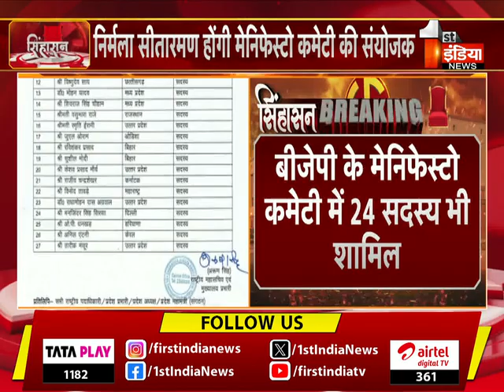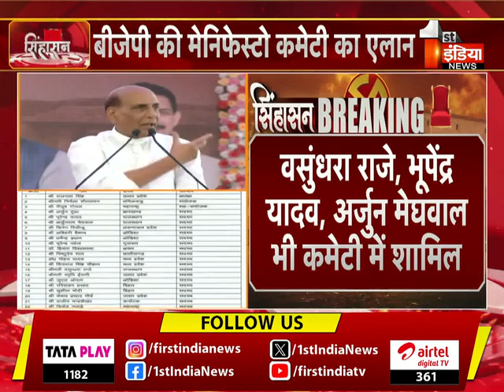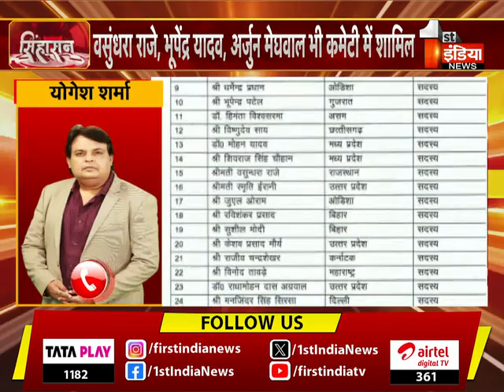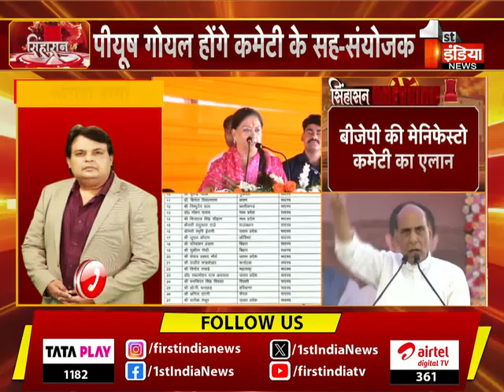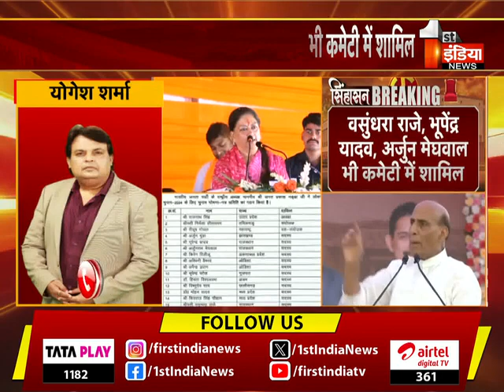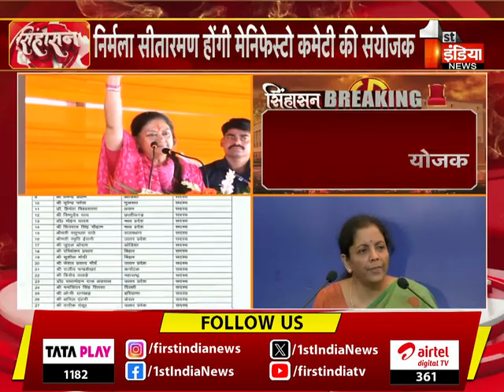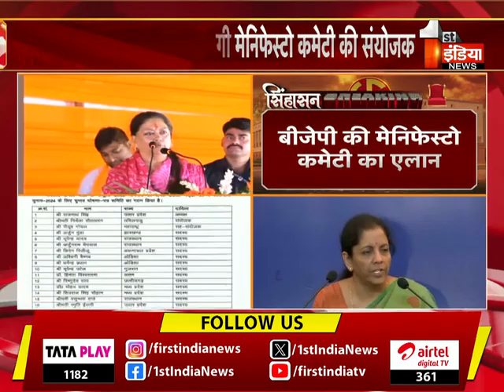BJP चुनाव घोषणा समिति का ऐलान, Nirmala Sitharaman बनी संयोजक | Loksabha Election 2024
About this Video:

दिल्ली,भाजपा चुनाव घोषणा समिति का ऐलान,भूपेंद्र यादव, अर्जुन मेघवाल और वसुंधरा राजे कमेटी में शामिल,राजनाथ सिंह होंगे मेनिफेस्टो कमेटी के अध्यक्ष,निर्मला सीतारमण होंगी मेनिफेस्टो कमेटी की संयोजक,पीयूष गोयल कमेटी के सह-संयोजक होंगे ,कमेटी में 27 नेताओं को किया गया शामिल ,भाजपा अध्यक्ष जेपी नड्डा ने किया कमेटी का गठन   | 30 March 2024